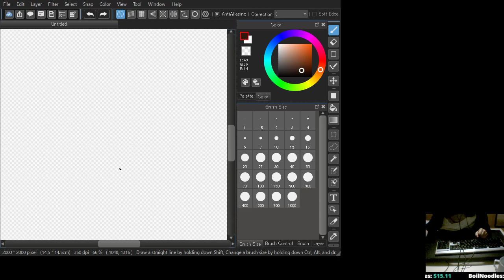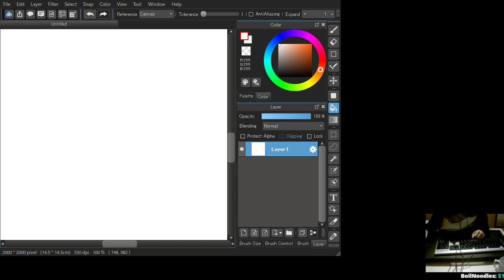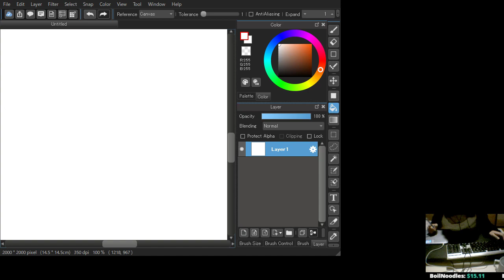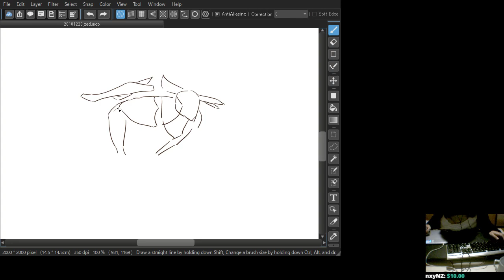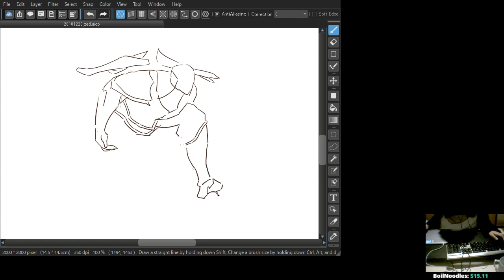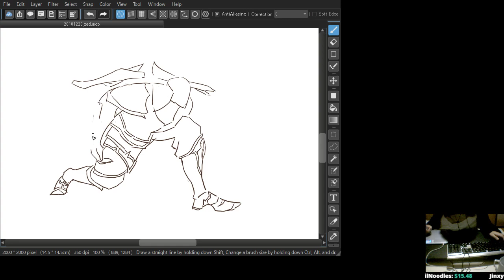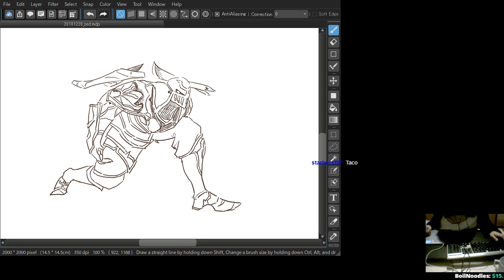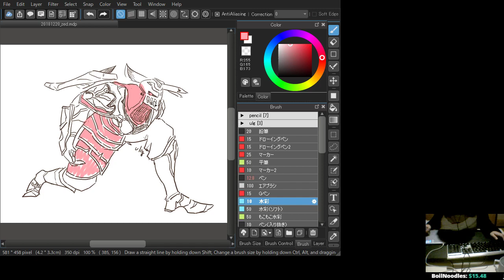Drawing Zed | LoL ulg Support G4, Flex S2